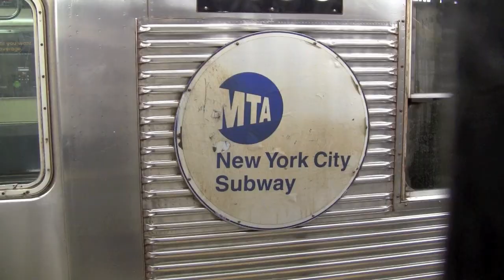NYC Forever BABY Vlog 2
Number 2 in the NYC Forever Series.